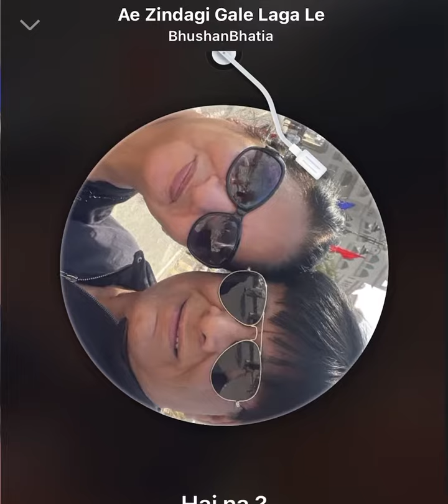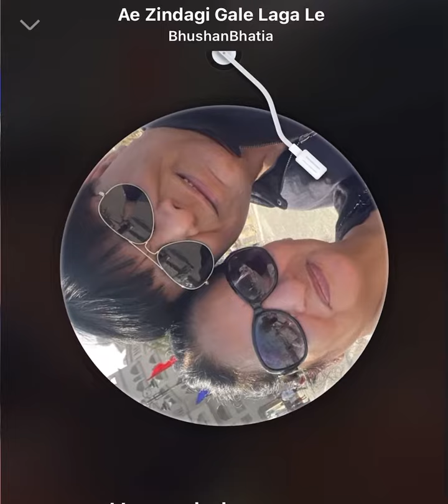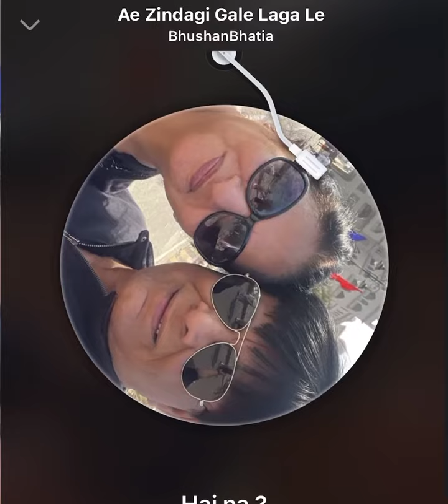Ae Zindagi Gale Laga Le